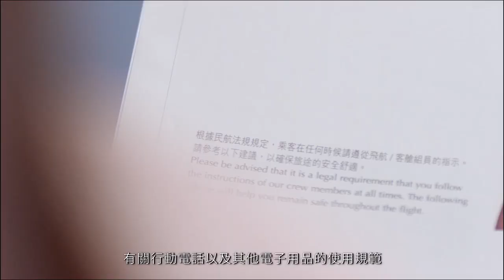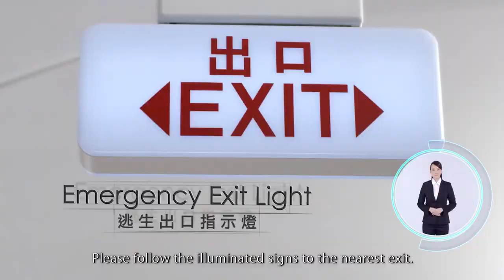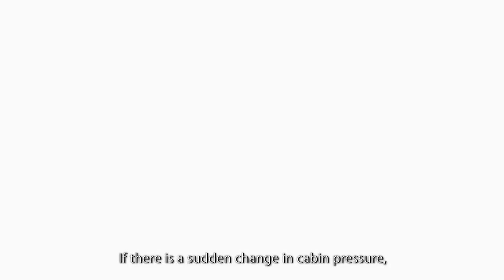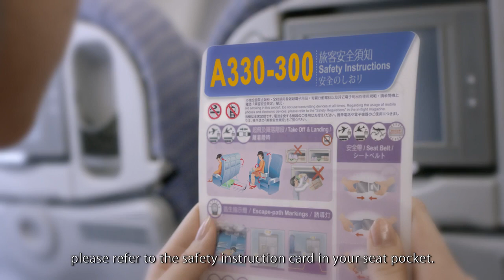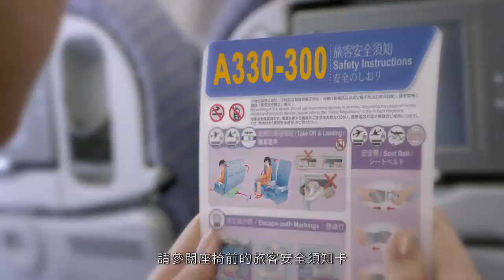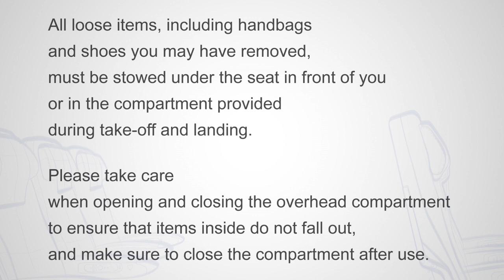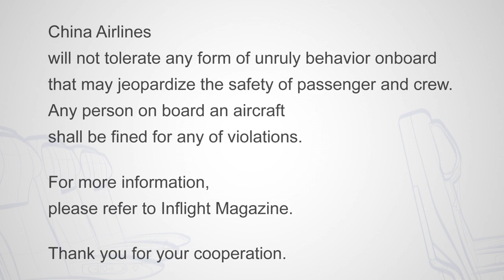China Airlines A330-300 Safety Video